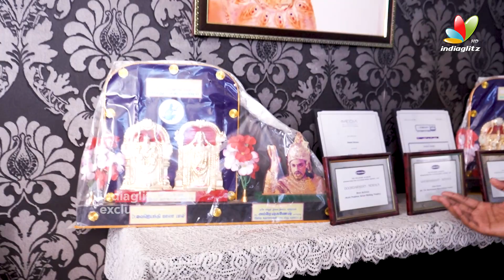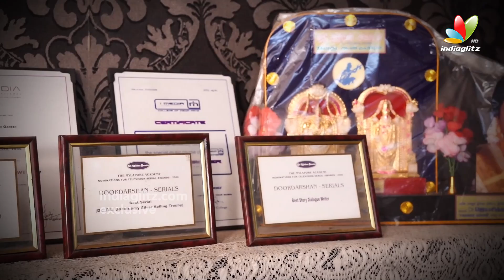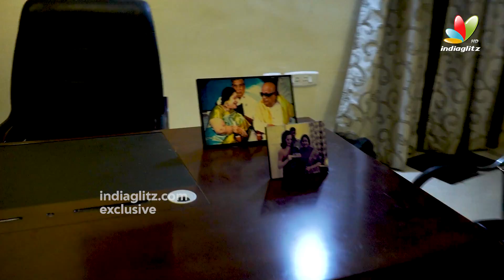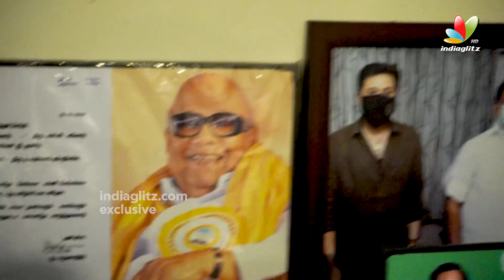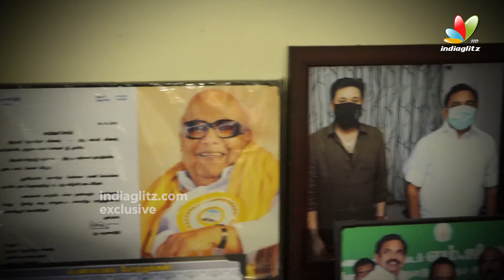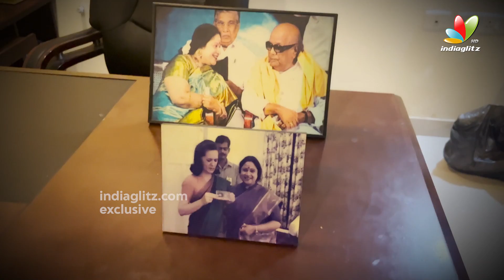EXCLUSIVE : Actress JayaChitra Home Tour | అలనాటి అగ్రకథానాయిక జయచిత్ర హోమ్ టూర్ | IndiaGlitz Telugu